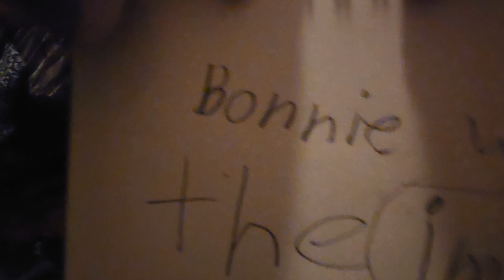among us pt.1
pt.2 coming next week